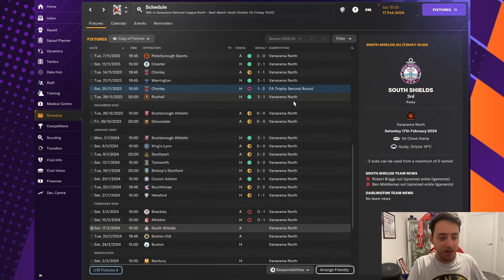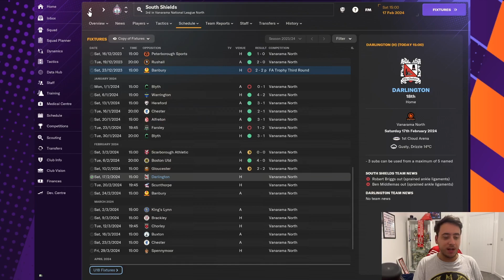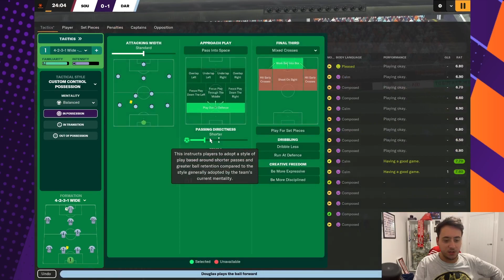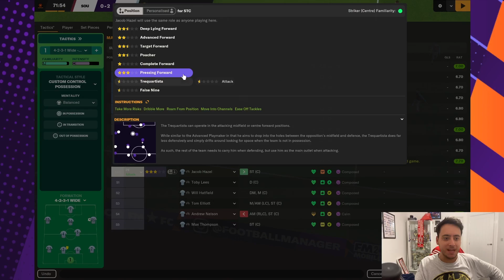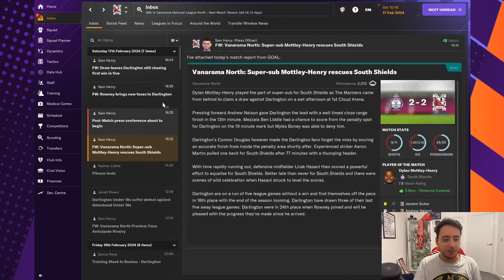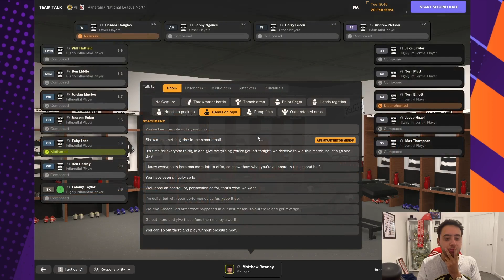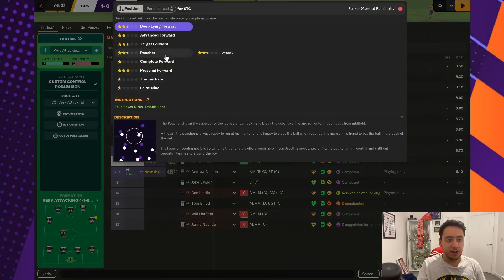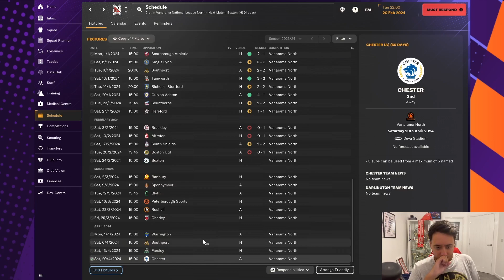IT"S ALL GOING WRONG...FM HATES ME... | Football Manager 24 Journeyman #7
00:00 Intro
00:42 Recap
04:42 SOUTH SHIELDS vs DARLINGTON
19:10 BOSTON UNITED vs DARLINGTON
29:38 Urgent Team Meeting